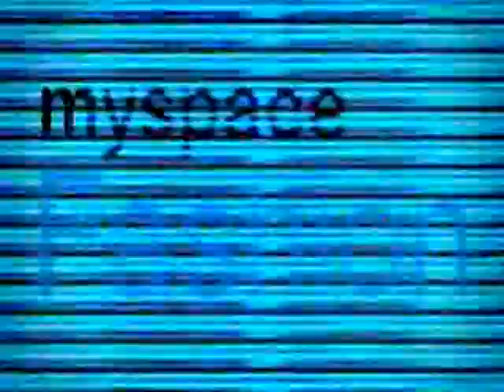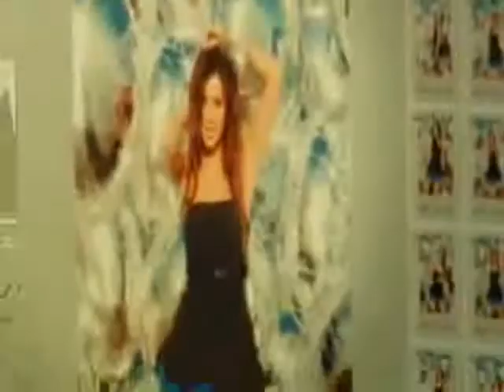Ashley Tisdale - Guilty Pleasure's photoshoot - The Fit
Photoshoot of her new album Guilty Pleasure.
Amazing!

Séance photo pour son nouvel album, Guilty Pleasure.
Magnifique!

xoxo A.